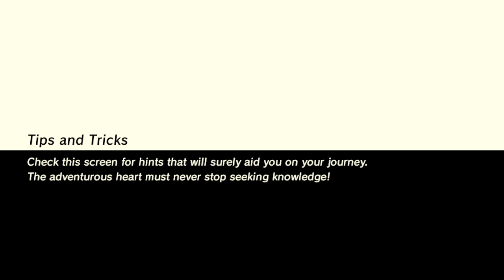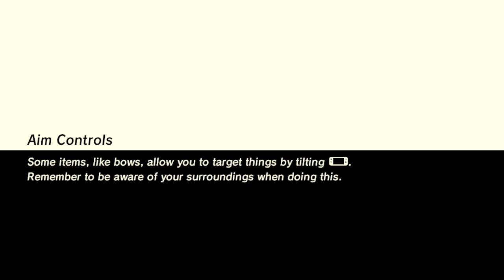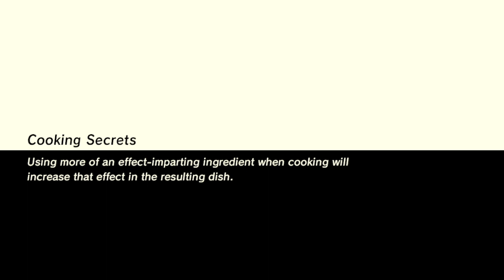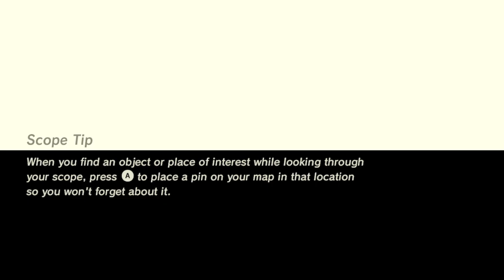| The Legend Of Zelda: Breath Of The Wild |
Link awakens to a susurrant voice beckoning him from an enigmatic cavern. Soon after being roused from his slumber, Link finds a whole new world awaiting him. In the sylvan forest of Hyrule, Link meets another vagabond who like him is traversing the land. The two travelers have a few brief moments to converse before Link heads towards, into, and around the Temple of Time.

It seems that a significant deal of chronology has escaped Link. He has been slumbering for over one hundred years. Why can he not recall the memories of his life before this somnolent stasis?

Though his journey has just begun, he has no time to reflect, retrospect, & recollect his memory. The one-hundred years prior to his slumber have been, will, & still loom in the untouchable recesses of his mind, evoking a great deal of wonder. Will he find more answers as he reawakens? —May the Goddess of Hyrule smile upon Him, unfurling Link's long-lost remembrance.